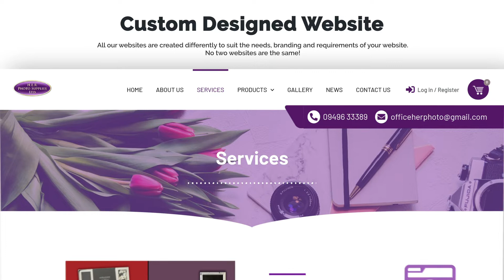Her Photo | Website Design | Designwest & Motion Monsters 2021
This is a website design for Her Photo.

For Video Promos and other associated work:
Motion Monsters